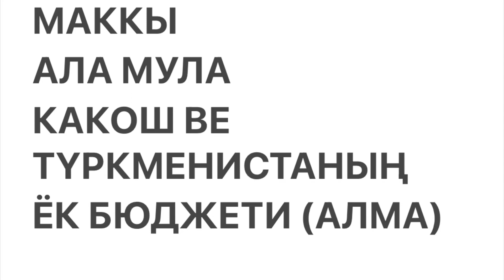хАПАШКА-зиционерлер ве Гос Бюджет